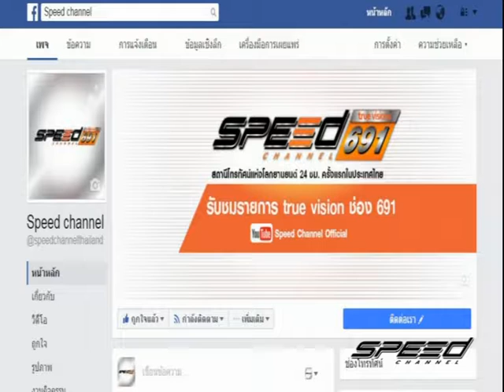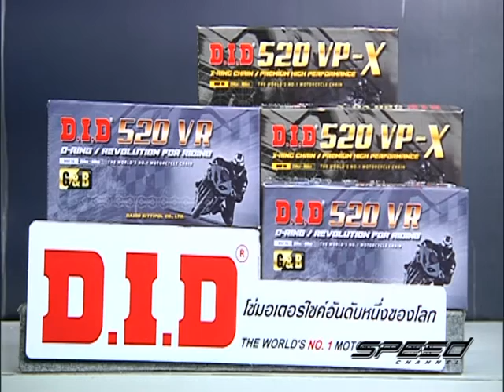Speed Rider OA 24 03 2017 B1